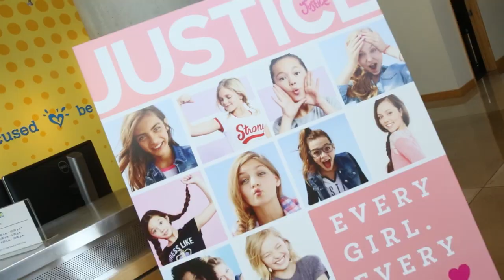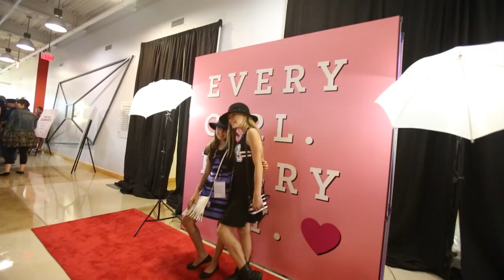VIP Treatment and inside look at the Justice Headquarters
We got to experience an exclusive behind the scenes tour of the Justice Headquarters in Columbus, Ohio. We also got to check out the Back to School 2015 Fashion Show.

Shop Justice’s back-to-school collection at a store near you Download the new digital Justice Catazine from the Apple App Store or Google Play. Follow Justice on Twitter @ShopJustice, like them on Facebook and don’t miss the hottest Justice trends and Pinterest